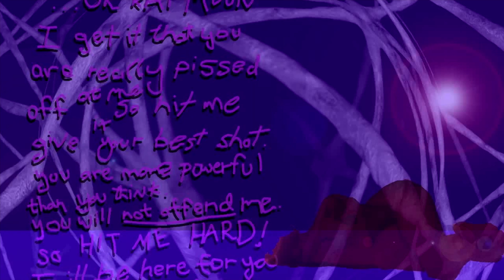THE BROKEN HALLELUJAH